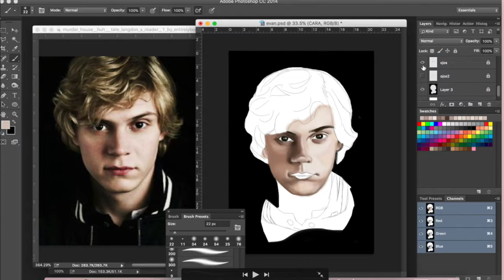Evan Peters (Speed painting - Photoshop)